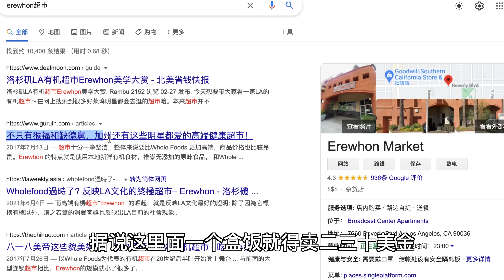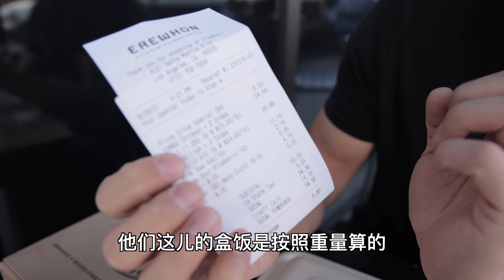美国最贵超市干饭！2个盒饭敢卖$50美金，富人智商税这么好收？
你们知道美国最贵的超市是哪一家吗？今天去干饭的这家超市，全美一共只有6家，清一色位于顶级富人区，咱们今天去看看，在美国最贵的超市干饭是什么体验？